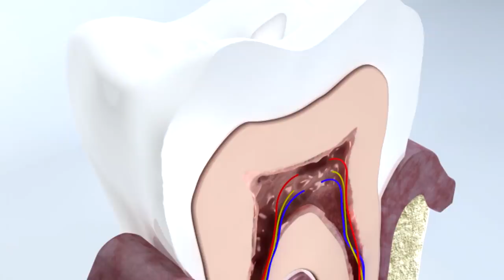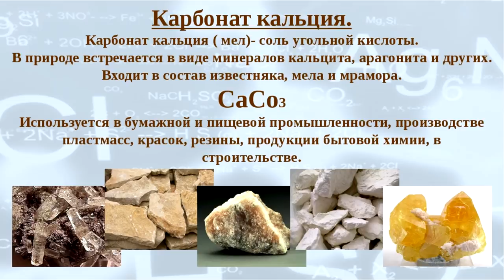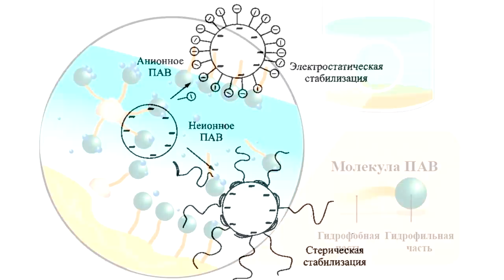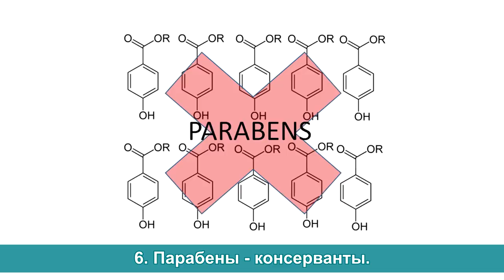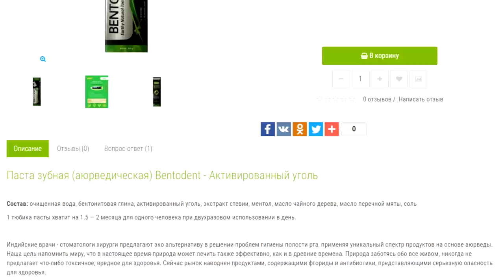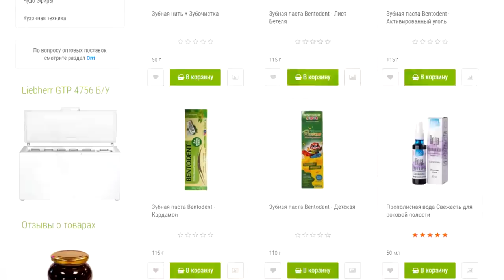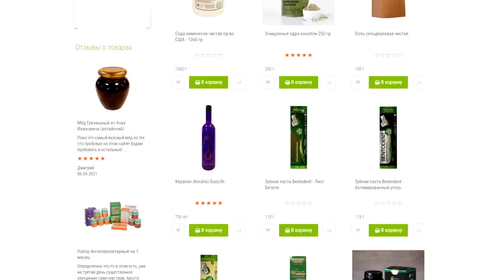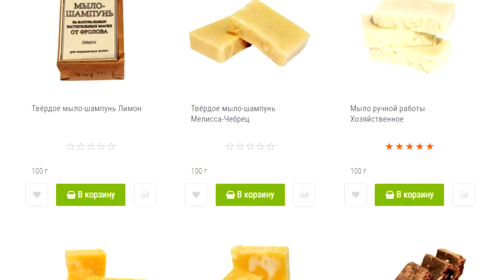Не чистите ЭТИМ свои зубы! ЯД в составе. Чем чистить зубы, чтобы не угробить свое здоровье?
7 особо вредных веществ в составе зубной пасте, которые нужно избегать? И чем же тогда чистить зубы, чтобы не глотать со слюной химию из пасты, которая полностью не вымывается полосканием рта? Химические зубные пасты, которые продаются сегодня в каждом магазине — гробят Ваше здоровье и здоровье Ваших детей! Они вызывают дефицит витаминов, убивают зрение, снижают память, нарушают развитие плода у беременных и это лишь малая часть проблем! Чем чистить зубы, чтобы сберечь свое здоровье, не глотать со слюной химию, которая не вымывается полосканием рта — 2 альтернативы. Какие зубные щетки лучше использовать. Смотрите это видео полностью: ОТ начала и ДО конца. И обязательно пришлите ссылку на это видео вашим родным и близким! Также, изучите те лекции, которые я дал ниже по ссылкам.

👁️ Навигация (тайм-коды):
0:00 Вступление. О чем будет данное видео?
0:44 Может ли зубная паста восстанавливать эмаль и заживлять раны?
1:34 Вот какие вещества в зубной пасте губят Ваше здоровье!
6:19 3 альтернативы вредным химическим зубным пастам.
8:25 Аналог жевательной резинки, укрепляющий зубную эмаль и десна.
8:52 Ответ идиотам и послание адекватным разумным людям.

ВНИМАНИЕ!
Данный канал является исключительно информационным ресурсом. Информация представленная на нём не предназначена для использования, применения в диагностических и лечебных целях, не направлена на обучение, она не может использоваться в качестве замены профессиональной медицинской помощи, диагностики и лечения!